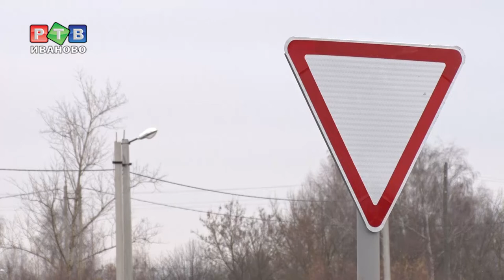Рейд на Западный обход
Дорога как взлетная полоса. Завершаются работы в рамках второго этапа Западного обхода. Асфальт уложили чуть больше чем на 1,5 километрах между улицами Минская и Фрунзе.